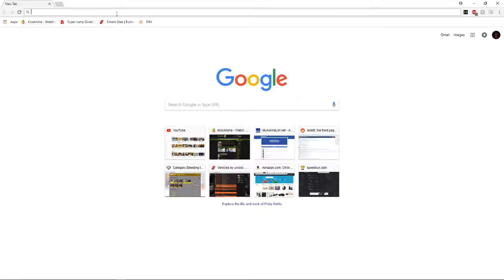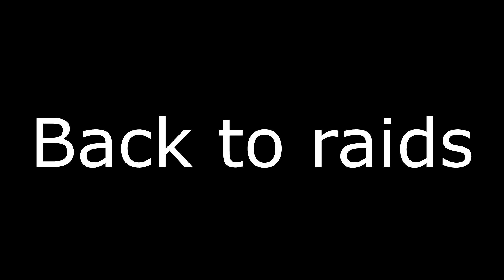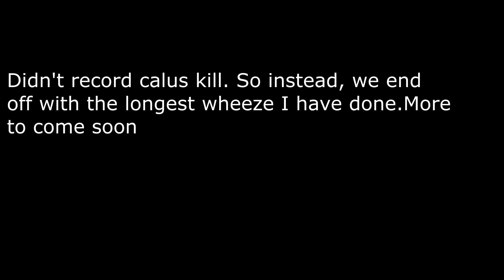The destiny experince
More to come later